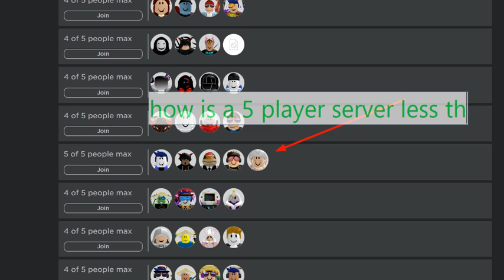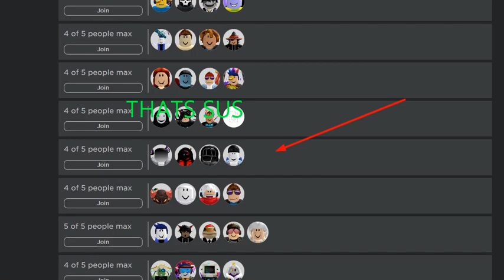DUDE THATS SUS (5 player server is less then 4 player server??)